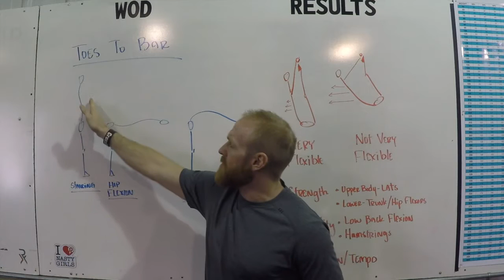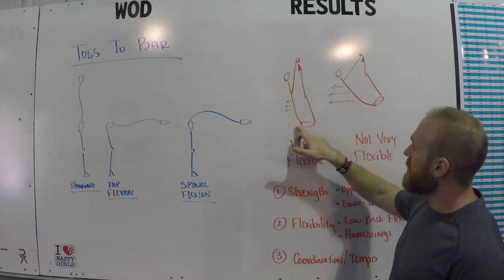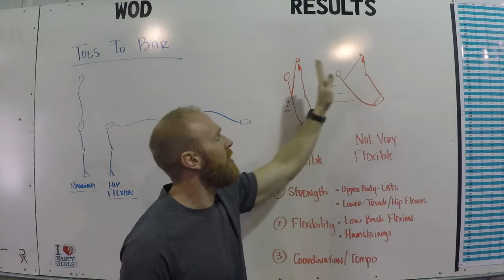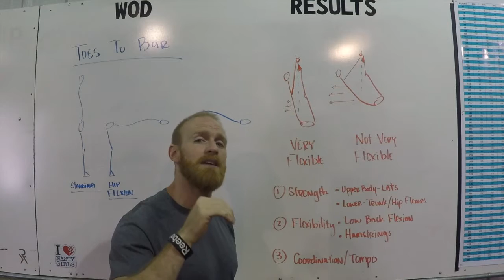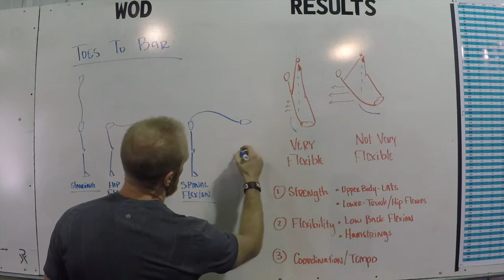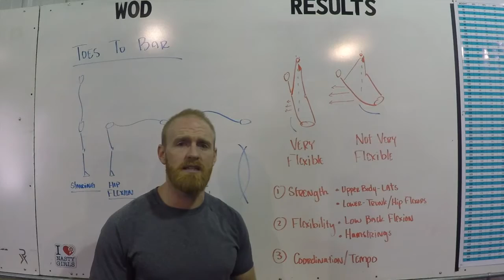The most In depth Toes to Bar tutorial ever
CrossFit Rampage coach Korey breaks down the common CrossFit movement: Toes to Bar.
-What must you possess to do this movement?
-How do you test if you're capable?
-The steps to follow to get toes to bar.
-Scaling options.